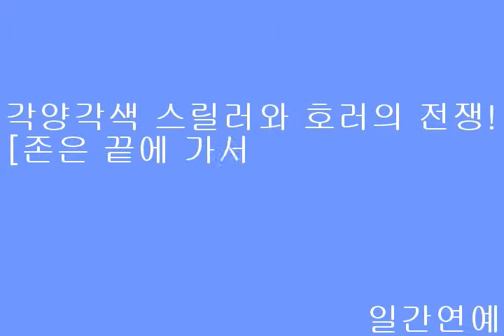각양각색 스릴러와 호러의 전쟁![존은 끝에 가서 죽는다]VS[몬스터]VS[사다코2] 개봉!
[일간연예/김재겸기자]최상급 루저에게 위험에 빠진 세상의 운명이 달린 본격 코믹 호러 [존은 끝에 가서 죽는다][수입: 영화사 새사람, 제공/배급: ㈜수키픽쳐스, 공동제공: KTH]가 색다른 스릴러와 공포 영화들과 함께 오늘 개봉해 스크린 전쟁에 나선다.

색이 다른 공포와 스릴! 진짜 무서운 영화는?!
정체 불명 간장소스의 본격 코믹 호러 [존은 끝에 가서 죽는다] VS
살인마와 미친 여자의 강렬한 추격극[몬스터]VS
[링]의 '사다코' 보다 강력한 소녀의 공포 [사다코2]